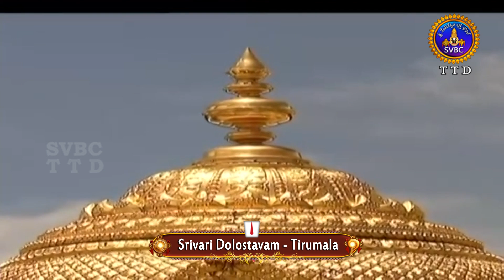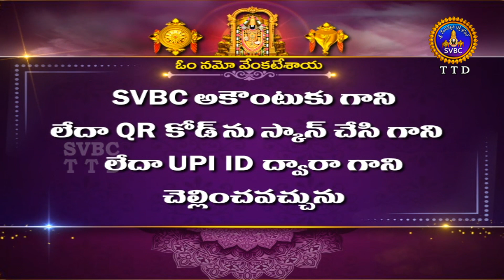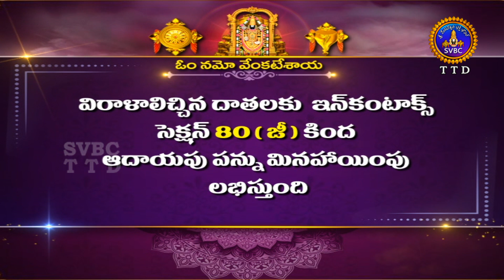శ్రీవారి డోలోత్సవం || Srivari Dolotsavam || 02-08-2024 || SVBC TTD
శ్రీవారి డోలోత్సవం || Srivari Dolotsavam || 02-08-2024 || SVBC TTD#svbcttdtelugu,